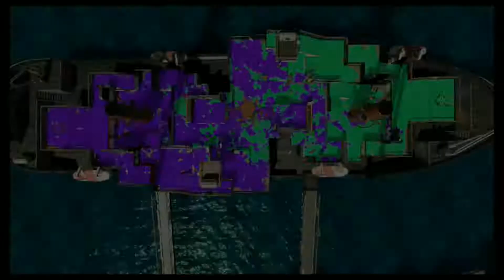Gammeplay Splatoon 2 (Double moucheteur)